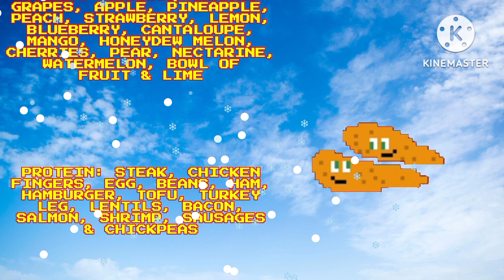Gigglebiz End Credits Christmas But It's TKPS Food Groups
Credit To @PmpHazmat And @JohnGambleOfficialYouTube7247